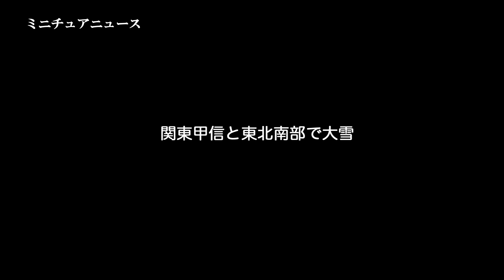ミニチュア風動画『ミニチュアニュースVol.1〜爆弾低気圧〜』 ARAX T/S 35 K-5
2013年1月14日（祝）関東甲信・東北南部に爆弾低気圧が発生しました。

横浜では初雪が降り、結局一日中缶詰状態wその時間を生かして、雪が積もる様子を克明に記録（おおげさ？）しました。
マンション6階からの撮影だったためミニチュア度は低いですが、しっかり積もる様子が撮影出来たと思います。

出来れば、もう少し早くから撮影をスタート出来れば良かったのに、と後悔しています。

Photography equipment parts:
Camera : PENTAX K-5
Lens : MC ARAX 35 mm Tilt & Shift Lens

Editing equipment parts:
Final Cut Pro 6
Adobe PhotoShopCS5.1
MacPro 3.2GHzQuad-Core Intel Xeon 8GB